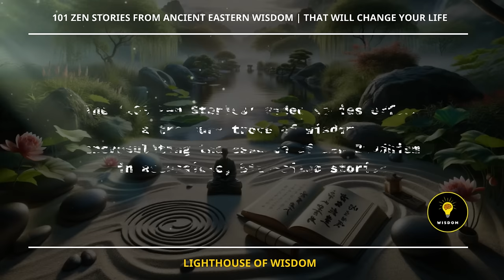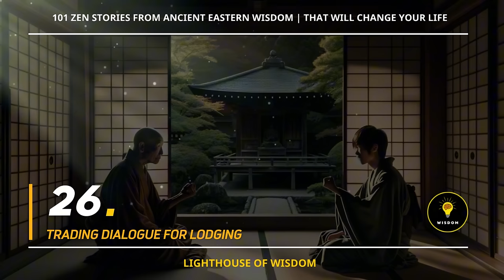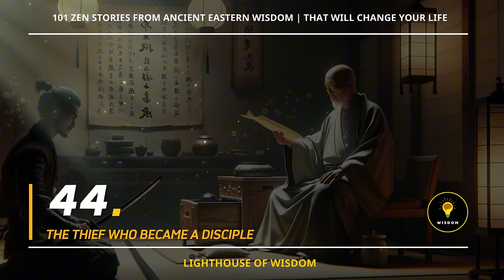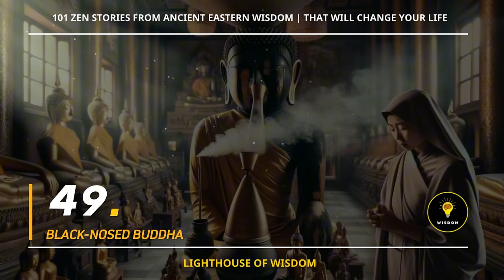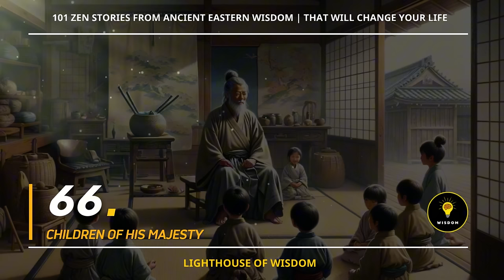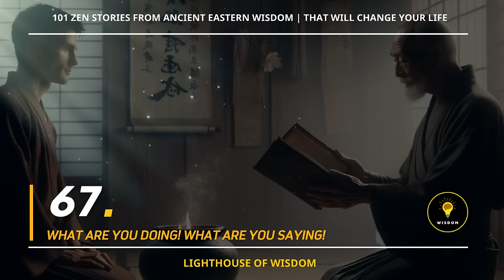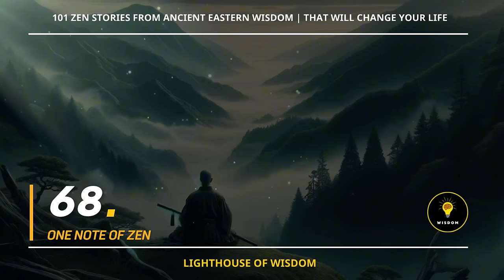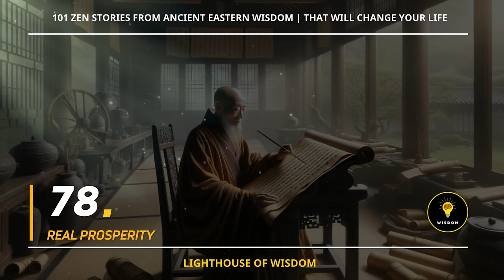101 zen stories from Ancient Eastern Wisdom | Life Lessons That Will Change Your Life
🌈 In this video, Lighthouse of Wisdom! brings to you: "101 zen stories from Ancient Eastern Wisdom | Life Lessons That Will Change Your Life". These lesson not only delve into life's philosophies but also assist you in perceiving and adeptly resolving life's challenges.

00:00:00                Intro
00:00:33 1 Learning to Be Silent
00:02:11 2 Finding a Diamond on a Muddy Road
00:06:39 3 Is That So?
00:09:07 4 Obedience
00:12:03 5 If You Love, Love Openly
00:13:00 6 No Loving - Kindness
00:15:20 7 Announcement
00:16:27 8 Great Waves
00:19:09 9 The Moon Cannot Be Stolen
00:20:37 10 The Last Poem of Hoshin
00:24:24 11 The Story of Shunkai
00:28:49 12 Happy Chinaman
00:31:08 13 A Buddha
00:33:03 14 Muddy Road
00:35:03 15 Shoan and His Mother
00:39:12 16 Not Far From Buddhahood
00:41:09 17 Stingy in Teaching
00:44:52 18 A Parable
00:46:29 19 The First Principle
00:49:05 20 A Mother's Advice
00:50:45 21 The Sound of One Hand
00:54:17 22 My Heart Burns Like Fire
00:56:42 23 Eshun's Departure
00:58:07 24 Recite Sutras
00:59:52 25 Three Days More
01:01:51 26 Trading Dialogue For Lodging
01:05:05 27 The Voice of Happiness
01:06:43 28 Open Your Own Treasure House
01:08:13 29 No Water, No Moon
01:09:48 30 Calling Card
01:11:23 31  Everything is Best
01:12:45 32  Everything is Best
01:14:09 33 Mokusen's Hand
01:15:45 34 A Smile in His Lifetime
01:17:49 35  Every-Minute Zen
01:19:23 36  Flower Shower
01:20:55 37 Publishing the Sutras
01:23:08 38 Gisho's Work
01:25:28 39 Sleeping in the Daytime
01:27:35 40 In Dreamland
01:29:16 41 Joshu's Zen
01:30:24 42 The Dead Man's Answer
01:32:05 43 Zen in a Beggar's Life
01:34:35 44 The Thief Who Became a Disciple
01:36:37 45 Right and Wrong
01:38:23 46 How Grass and Trees Become Enlightened
01:40:25 47 The Stingy Artist
01:43:22 48 Accurate Proportion
01:45:00 49 Black-Nosed Buddha
01:46:33 50 Ryonen's Clear Realization
01:49:46 51 Sour Miso
01:52:14 52 Your Light May Go Out
01:53:29 53 The Giver Should Be Thankful
01:55:25 54 The Last Will and Testament
01:57:55 55 The Tea-Master and The Assassin
02:00:40 56 The True Path
02:02:05 57 The Gates of Paradise
02:03:46 58 Arresting the Stone Buddha
02:06:19 59 Soldiers of Humanity
02:07:42 60 The Tunnel
02:11:01 61 Gudo and the Emperor
02:13:15 62 In the Hands of Destiny
02:15:11 63 Killing
02:16:33 64  Kasan Sweat
02:18:06 65 The Subjugation of a Ghost
02:21:26 66 Children of His Majesty
02:22:46 67 What Are You Doing! What Are You Saying!
02:26:09 68 One Note of Zen
02:27:50 69 Eating the Blame
02:29:24 70 The Most Valuable Thing in the World
02:30:36 71 A Cup of Tea
02:33:22 72 The Blockhead Lord
02:34:45 73 Ten Successors
02:36:50 74 True Reformation
02:38:52 75 Temper
02:40:24 76 The Stone Mind
02:42:07 77 No Attachment to Dust
02:44:58 78 Real Prosperity
02:46:40 79 Incense Burner
02:49:20 80 The Real Miracle
02:51:10 81 Just Go to Sleep
02:52:50 82 Nothing Exists
02:55:01 83 No Work, No Food
02:56:56 84 True Friends
02:58:23 85 Time to Die
03:00:00 86 The Living Buddha and the Tubmaker
03:01:48 87 Three Kinds of Disciples
03:03:35 88 How to Write a Chinese Poem
03:05:13 89 Zen Dialogue
03:07:24 90 The Last Rap
03:09:18 91 The Taste of Banzo's Sword
03:12:51 92  Fire-Poker Zen
03:14:29 93 Storyteller's Zen
03:16:34 94 Midnight Excursion
03:18:01 95 A Letter to a Dying Man
03:20:04 96 A Drop of Water
03:21:10 97 Teaching the Ultimate
03:22:44 98 Non-Attachment
03:25:38 99 Tosui's Vinegar
03:27:41 100 The Silent Temple
03:28:42 101  Buddha's Zen